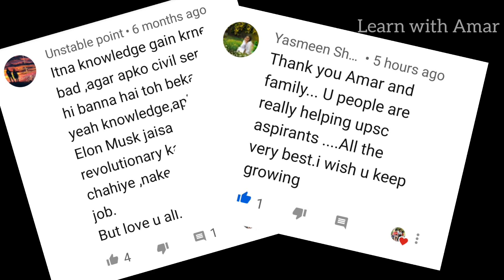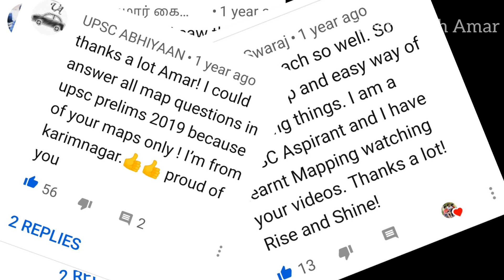A Special Announcement